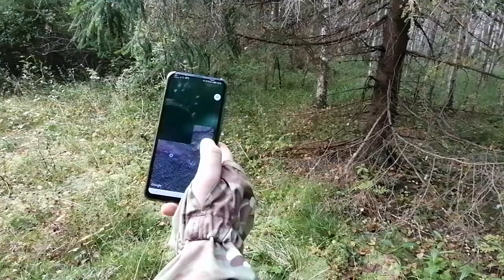Ищем новое место для походов. ПВД Вылазка в